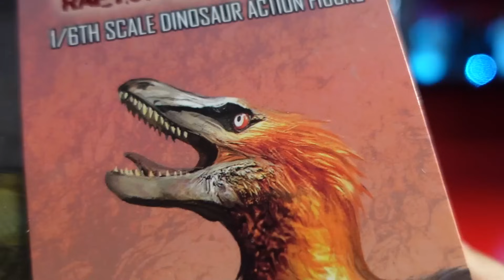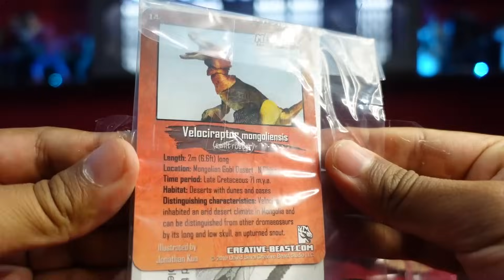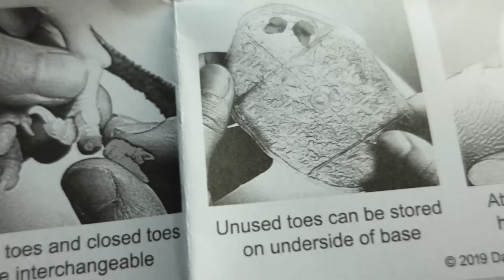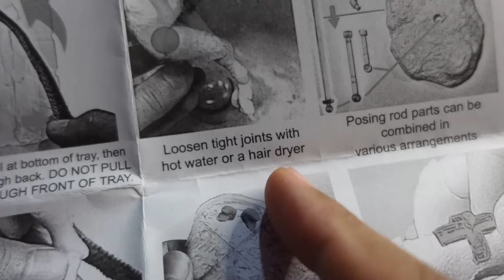Mi PRIMER Beasts of the MESOZOIC! 😱 Review Velociraptor Mongoliensis ULTRA ARTICULADO!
Gracias a Tienda de Dinosaurios!